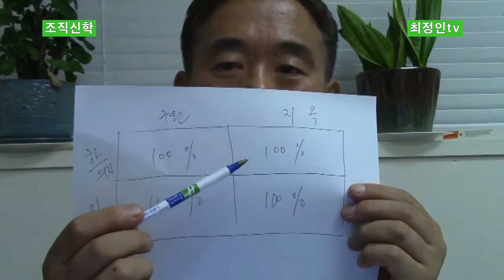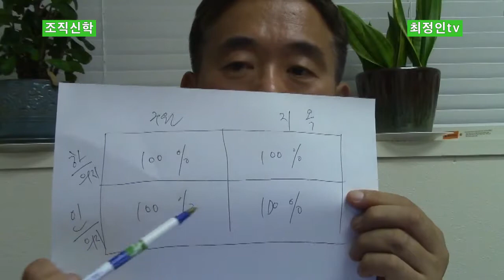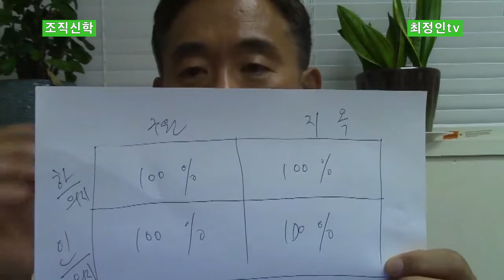조직신학 (27) 구원론 (1)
성경, 역사, 신학 Bible, History & Theology